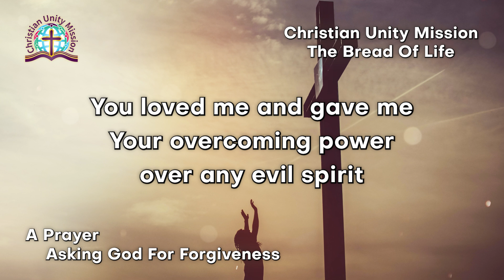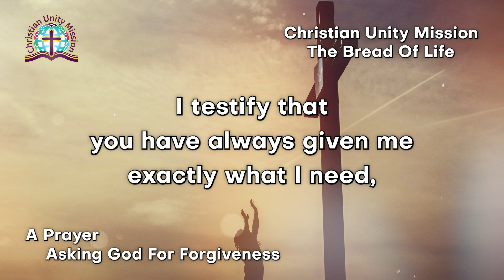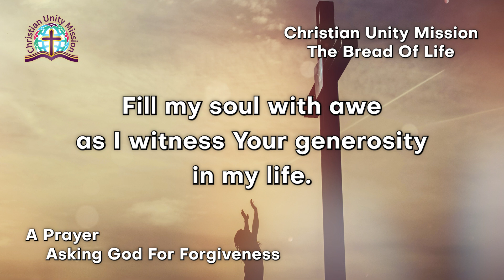The Bread of Life | A Prayer Asking God For Forgiveness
Today's Prayer
🔴 A Prayer Asking God For Forgiveness 🔴

Dear Lord,

I want to thank You cause You always provide me with all what I need.
You loved me and gave me Your overcoming power over any evil spirit
that can separate me from You.
Now I have the privilege of the indwelling of Your Spirit in me.
I trust that You will provide me every day with food, clothes,
money, and anything I need.
Please, Lord, help me not to accept the spirit of doubt or fear
that fights with me making me doubt that You will  provide me
with my needs.

You said that the devil is the lier and the father of lies.
I rebuke his lies now in Your almighty name.
I proclaim that You are a faithful God even when I am unfaithful.
You came to save me from my enemy, the devil.

Lord, forgive my doubt and fear.
I testify that you have always given me exactly what I need,
whenever I need it.
Your wisdom and power that I feel everyday are treasures
that I deeply grateful for.
My problem is that when I ask You I want to see the answer at the moment.
I am not patient to wait on your answer.
Please Lord, help me to trust in Your perfect timing and to rely on
Your provision in every situation.
Please, Lord, have mercy on me.

I sprinkle Your precious blood for the forgiveness of sin on me.
Please, Lord, cleanse me and teach me Your holy and godly ways.
Fill my soul with awe as I witness Your generosity in my life.
Let me be inspired with Your Holy Spirit to live in a way that
honors Your name and pleases Your heart.
In Your precious name, I pray.
Amen.